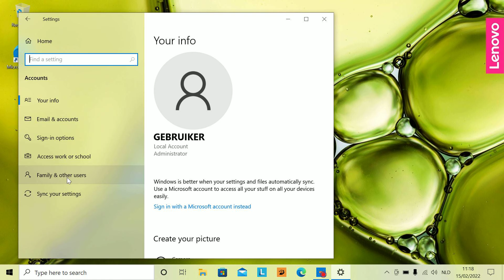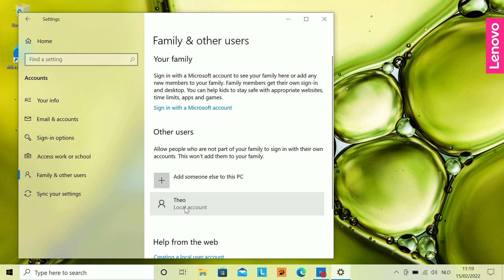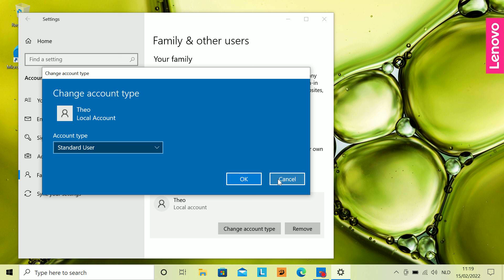Create useraccount on Windows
Creat an account for an extra user with limited rights in Windows 10.
We are working with an account which has not a Windows registration.